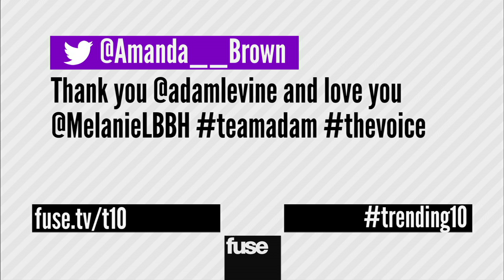Olly Murs Talks Frank Ocean Grammy Nominations - Trending 10 (12/6/12)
And tune into "Trending 10" every weekday at 6 pm on Fuse!

Special guest co-host Olly Murs talks about Frank Ocean's 6 Grammy nominations and last night's episode of "The Voice."